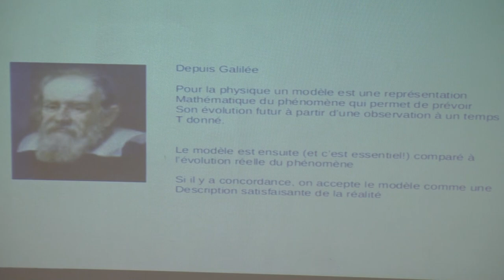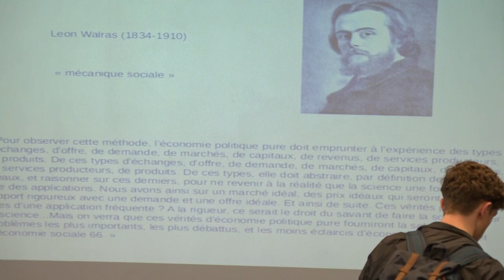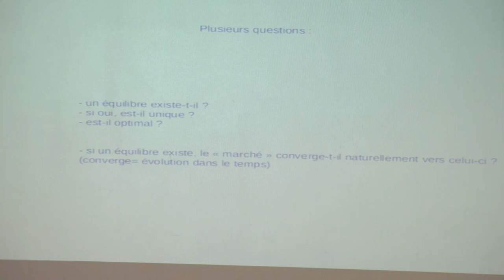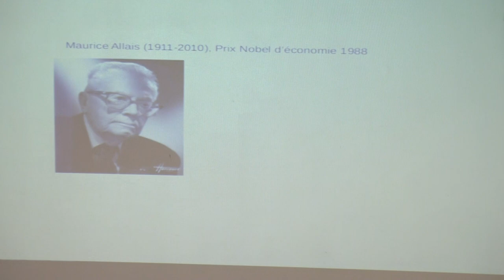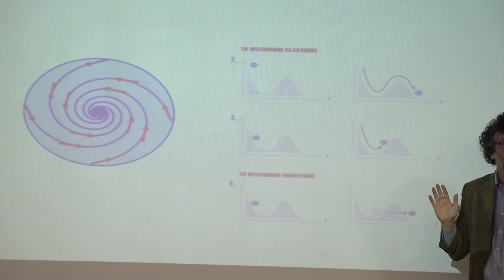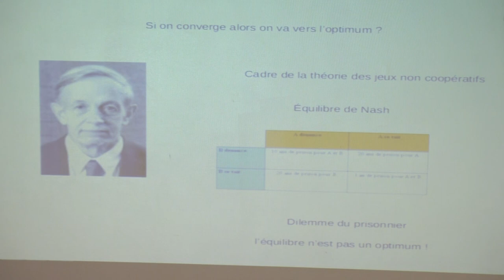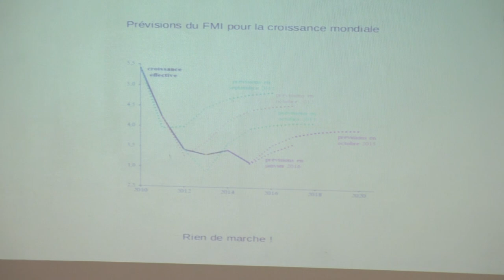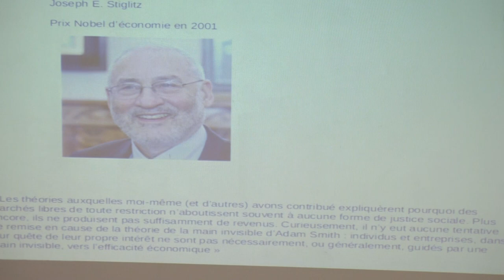Conférence de Jacky Cresson - Les modèles mathématiques en usage en économie - Lycée L Barthou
Rencontre scientifique au Lycée Louis Barthou avec Jacky Cresson.
" Les modèles mathématiques en usage en économie"

Production : Campus TV
Réalisé par le Pôle ARTICE
Facebook (Campus TV) : @UppaArtice

▼Université France